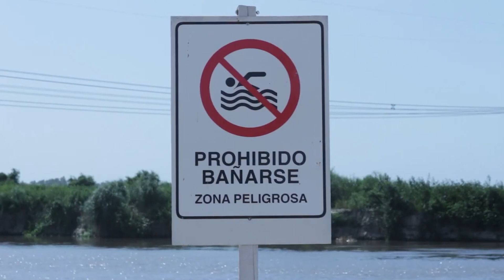ARRANCÓ LA TEMPORADA DE PLAYA EN SANTO TOMÉ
FACUNDO QUIROGA - DIRECTOR DEPORTES